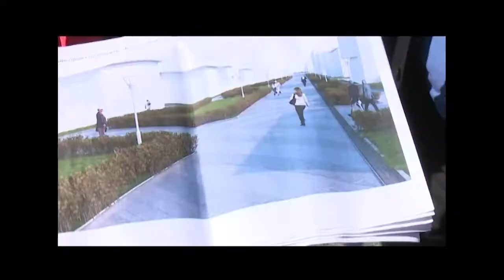11.08.2017 Сейчас в регионе 16:00